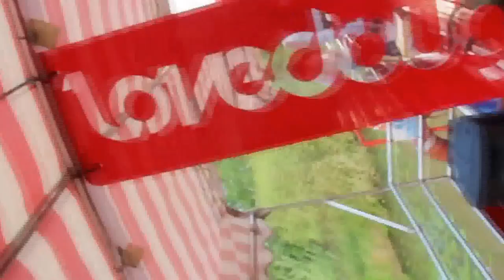LOVEDOUGH LINCOLN BOAT PARTY- TEAM 2013/2014